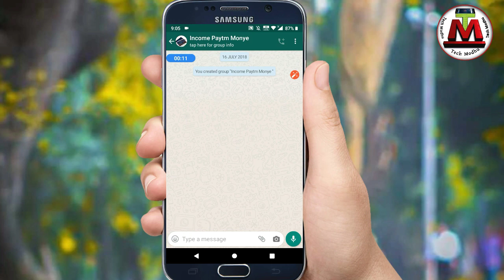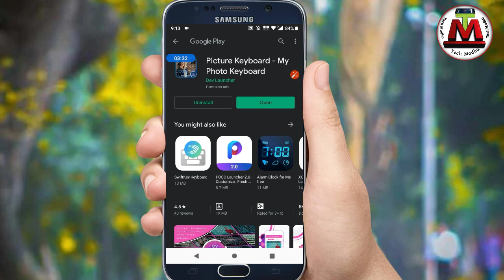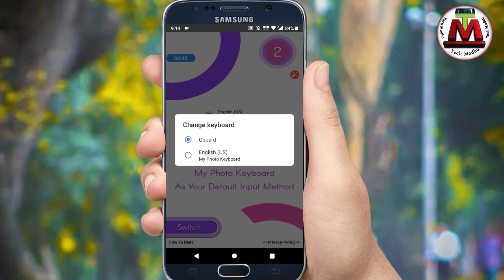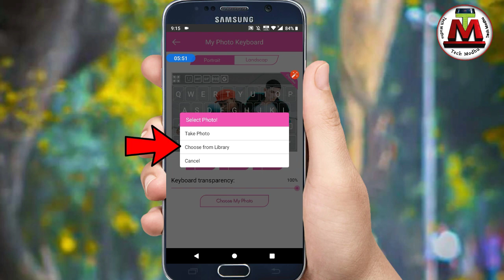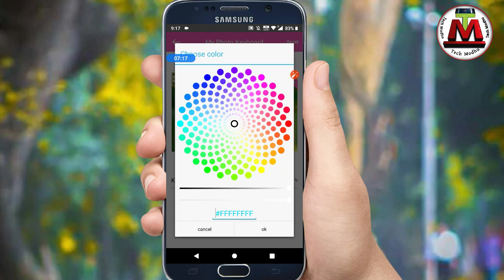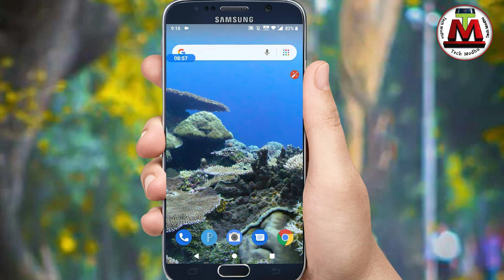মোবাইল ফোনের কিবোর্ডে যেভাবে একটি ফটো সেট করবেন set photo Android mobile keyboard Bangla tutorials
How to set photo on Android mobile phone keyboard Bangla tutorial Tech Modhu YouTube channels